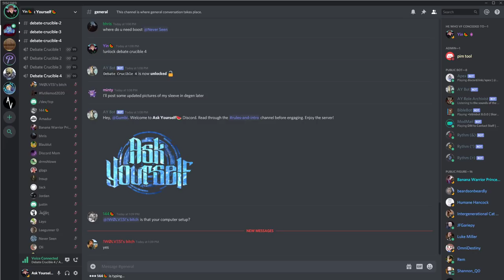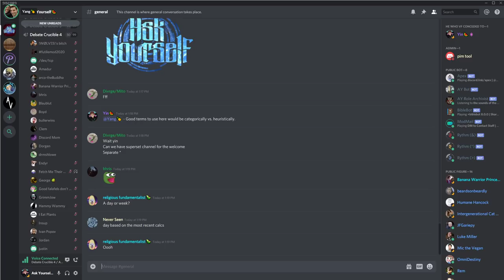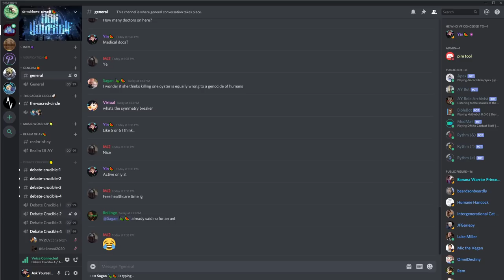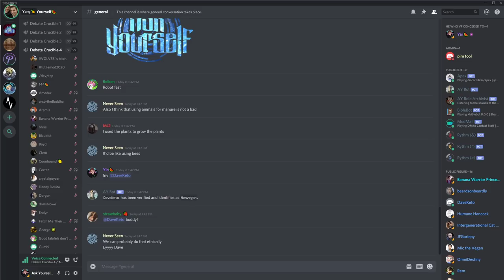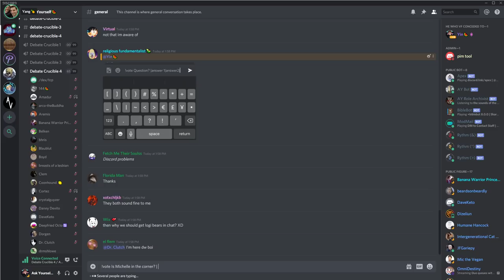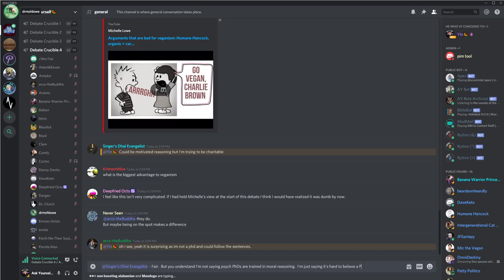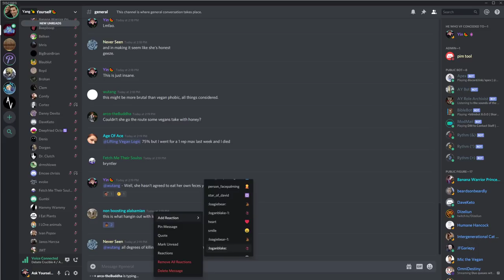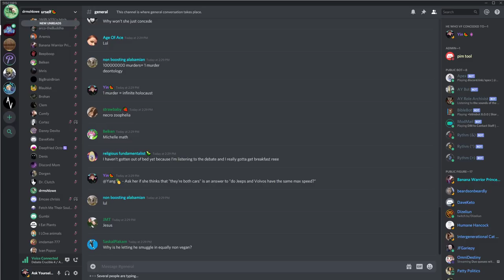🔴 Avi vs. Michelle Lowe On Organic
Is murdering one person equivalently wrong to an infinite holocaust?